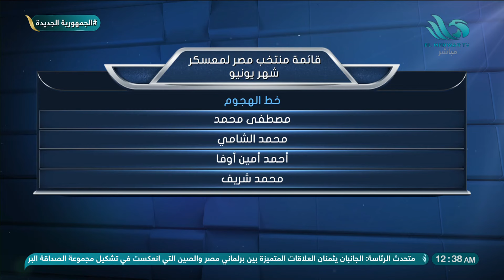تعليق مختار مختار على قائمة المنتخب.. والتشكيل الأمثل في مباراتي بوركينا فاسو وغينيا بيساو